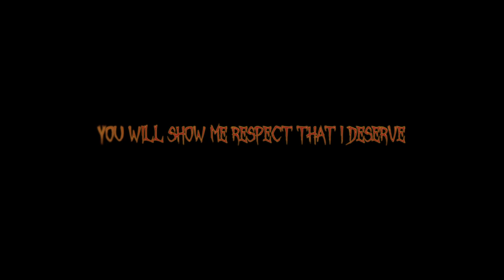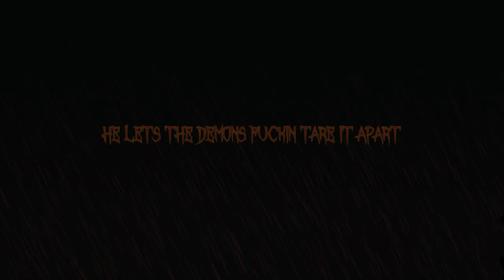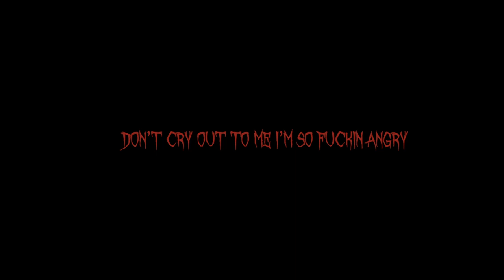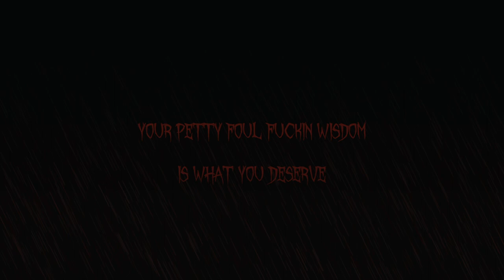GOTHOLIC (EDWARD NYAHAY) "DEATH IN A RAINDROP" - SHUKA4BEATS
DEATH IN A RAINDROP

This song is dedicated to anyone who has crushed your spirit, for those souls that allow evil to permeate their existence, this song is for you!

Consider it your final fuckin warning until God gets involved!